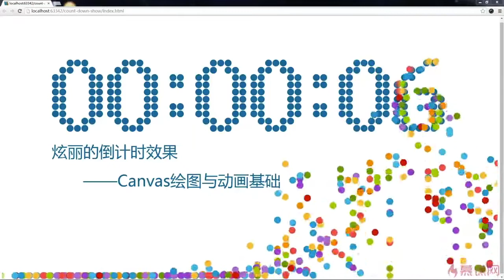1.1 Canvas时钟最终项目展示｜倒计时粒子效果｜Canvas图形、动画、游戏开发从入门到精通全系列课程